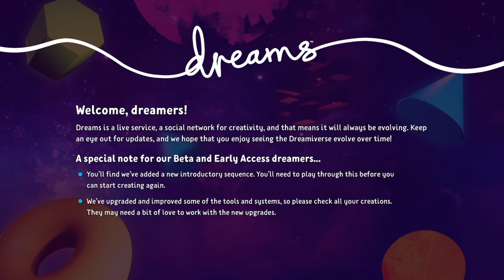Ey Mate?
Dreams